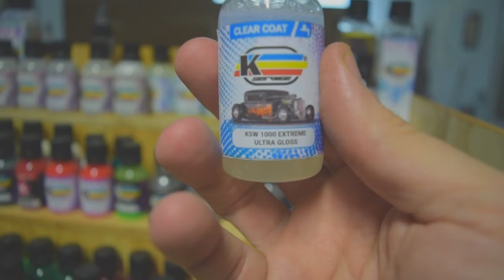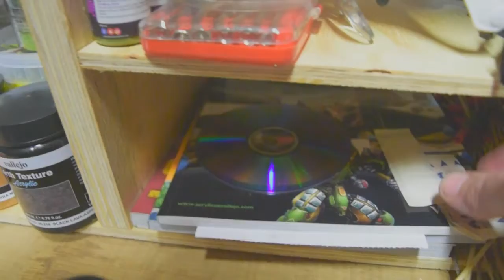Nuova Rubrica Gunpliamo con "IL Sensei"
Sono lieto di annunciarvi questa nuova rubrica dove cercheremo insieme di migliorare le mie e le vostre capacità nel customizzare i Gunpla.
Nel link sottostante potete dare una occhiata al sito Kustom Service dove troverete dei colori incredibili.